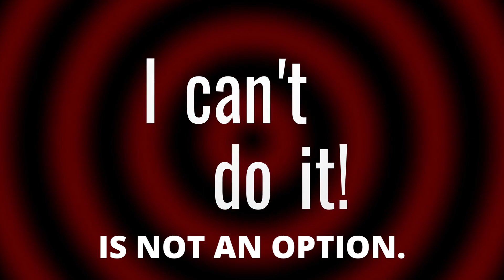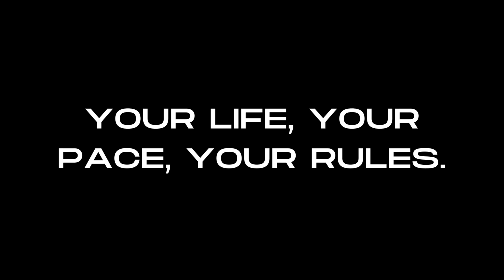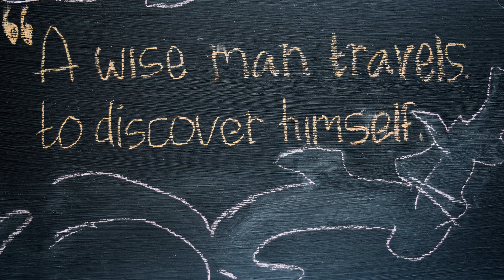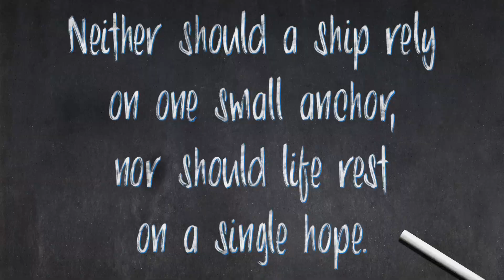YOUR LIFE, YOUR PACE, YOUR RULES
DON’T LOOK AT TIME OR IT’LL RUN AWAY.
JUST BREATHE.